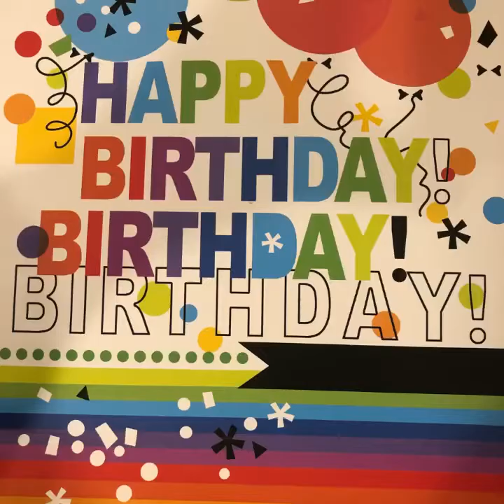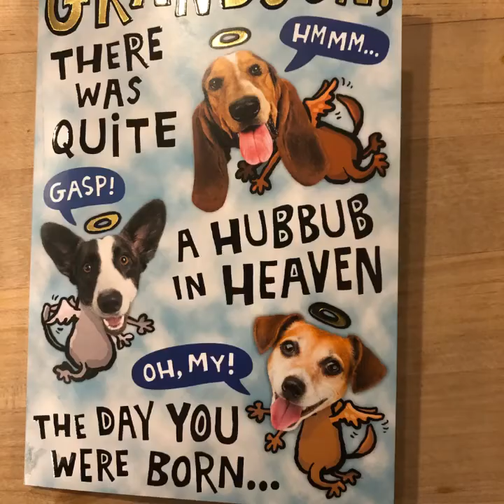Celebrating Caden’s 13th Birthday